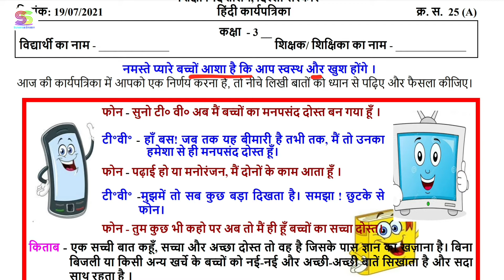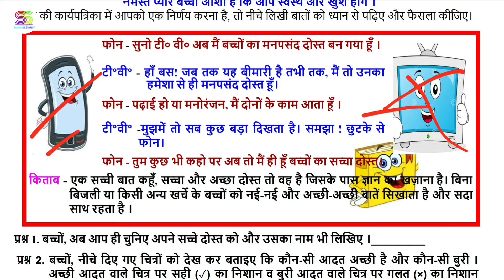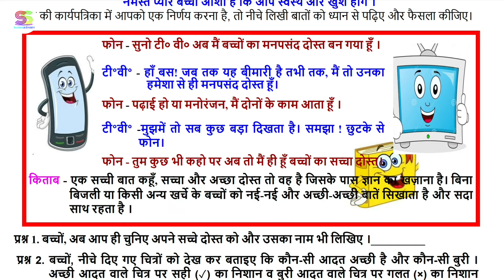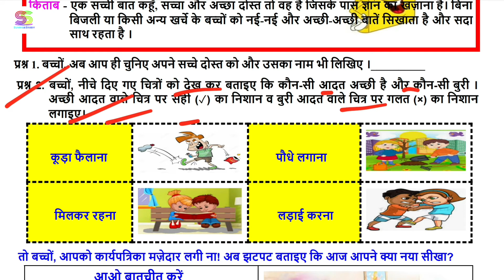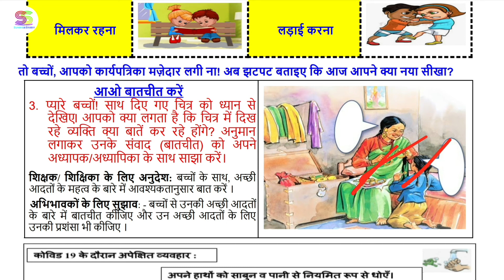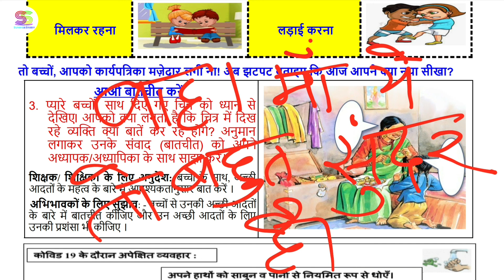Worksheet no. 25 A Date 19-07-2021 Class 3 rd Subject- HINDI CBSE NCERT